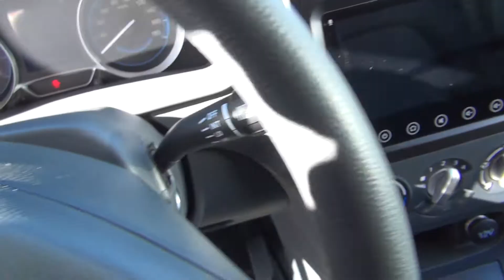Cenntro Logistar 100 Panel Van (2023) Exterior and Interior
2023 Cenntro Logistar 100 Panel Van seen from outside and inside. Top speed 80 km/h. Max inclination 20%. Trip WLTP 160 km. Combined consumption 15 kWh/100 km. Max torque 90 Nm. Motor power 12/25 kW. Battery is LiFePO4 (16 kWh). AC charge 3.5 kW 0-100%, 5 hours. Front wheel drive. Price is 15,586 € net.

The van was shown at Truck Expo 2023, Plovdiv, Bulgaria.